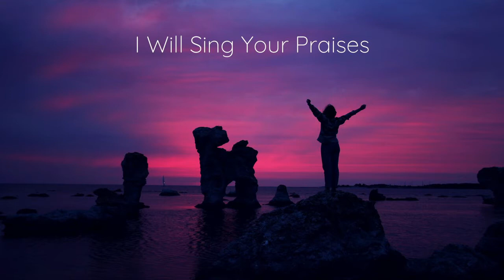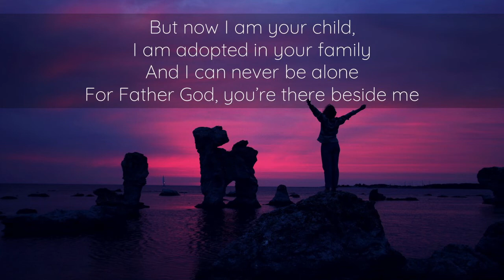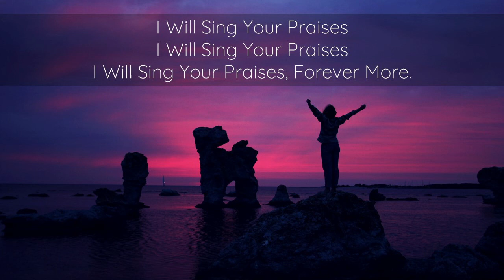I Will Sing Your Praises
This song is I Will Sing Your Praises by Ian Smale.

This version is sung by the Christ Church Warminster band.